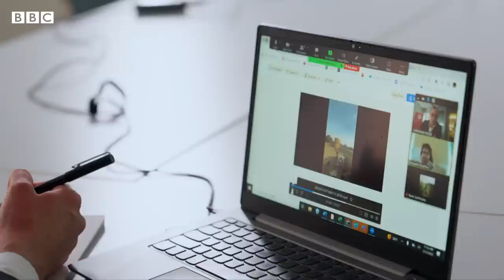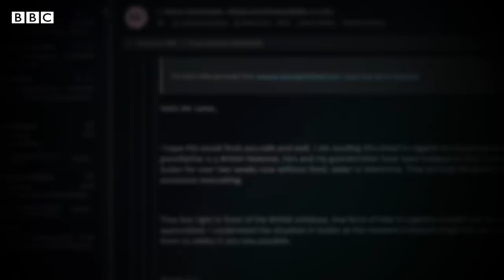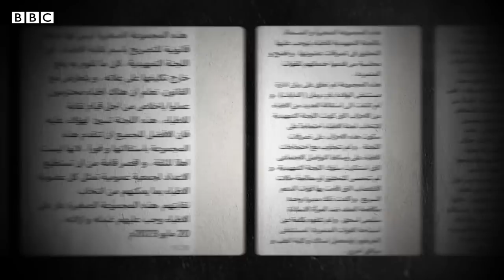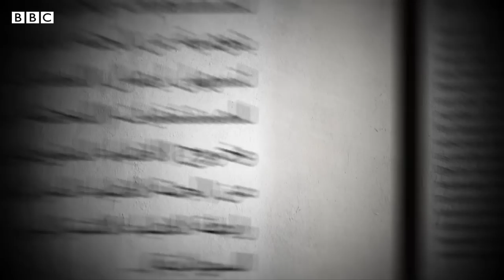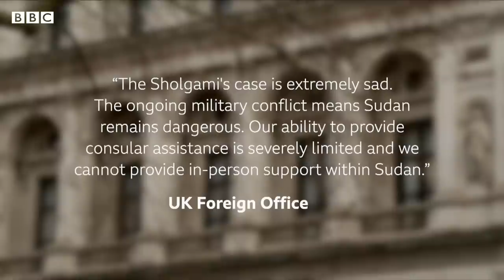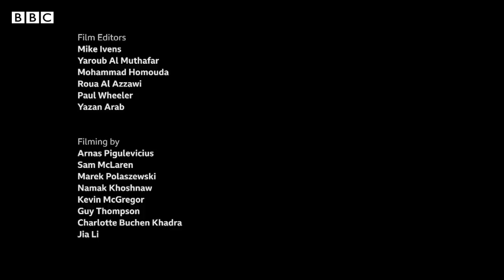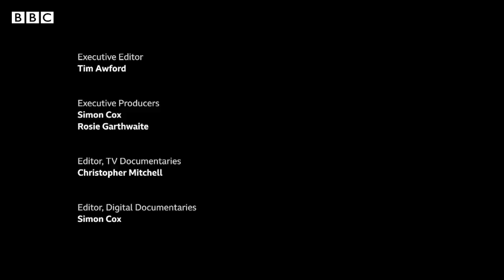Sudan clashes: 'They bombed the hospital without warning' - BBC World Service documentaries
Evidence of potential war crimes by both sides mount in Sudan’s conflict, as the healthcare system faces collapse. Warning: This film contains distressing images and descriptions of violence.

Using satellite data, mapping tools, user generated content and speaking to dozens of doctors the BBC has uncovered disturbing evidence of possible war crimes being carried out on medical facilities and staff by both sides in Sudan's conflict.

Allegations investigated include the occupation of hospitals and exclusion of civilians from treatment, attacks on functioning hospitals without prior warning and the targeting of doctors through threats and kidnapping.

As the healthcare system faces collapse a BBC News Arabic investigation has revealed an 85-year-old British citizen was shot by snipers and his wife died of starvation after they were left to fend for themselves by the British Embassy in Sudan. The UK Foreign office told the BBC, “the Sholgamis’ case is extremely sad. Our ability to provide consular assistance is severely limited and we cannot provide in-person support within Sudan.”

Here are some of the key moments in this documentary:
0:00 - Intro
1:04 - The build-up to the Sudan war
1:56 - The human impact
3:54 - The chaos of evacuating British citizens
5:13 - Attacks on hospitals and possible war crimes
7:53 - Caught in the shrapnel
8:57 - Azhaar: " My grandmother died alone”
10:36 - Trapped areas where there are clashes
11:36 - Targeting hospitals, without warning
13:00 - Fateh: "Six days with no water"
13:36 - Threatening doctors
16:26 - The RSF's reply to BBC findings
17:51 - Fatah's plans to flee Khartoum
18:25 - Azhaar’s family: "Very disappointed in the British Embassy"
19:54 - The British Foreign Office Response to BBC findings
20:18 - Collecting evidence of possible war crimes
21:26 - Fateh: "Never imagined I'd have to escape Sudan"
22:37 - Credits

BBC News Arabic’s award winning investigative journalism team produces fearless and engrossing films, exposing issues in the Arab world that no one else is able or willing to. The award winning team aims to represent ordinary people and speak truth to power.